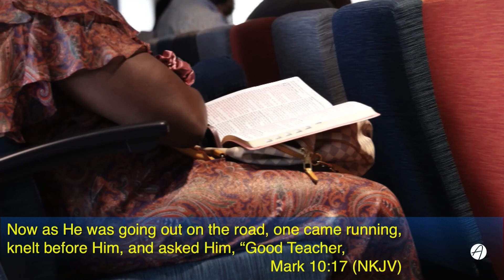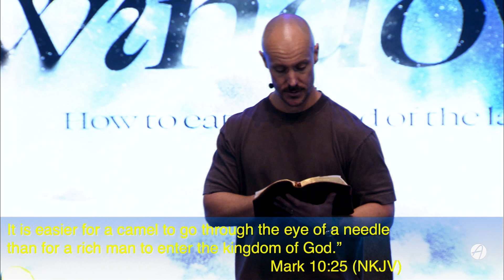Sowing Into The Kingdom| How To Eat The Good Of The Land | Abundant Life Church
•Text 2 Give: Text “ALCHURCH” with your amount to 77977

And remember, God is a good God, He loves you, and He wants to bless you ✝️